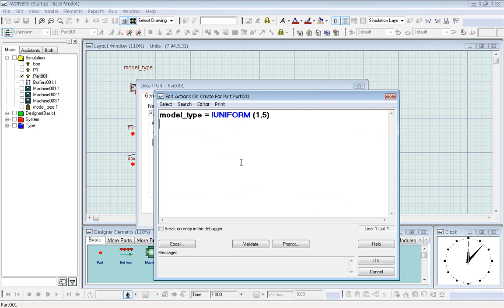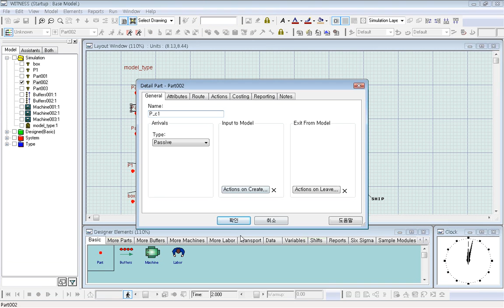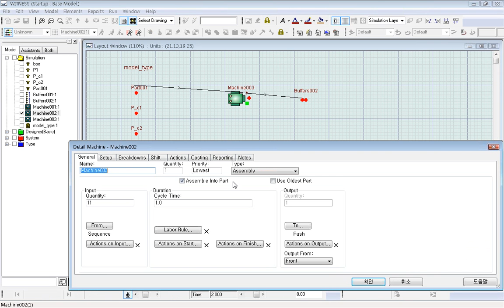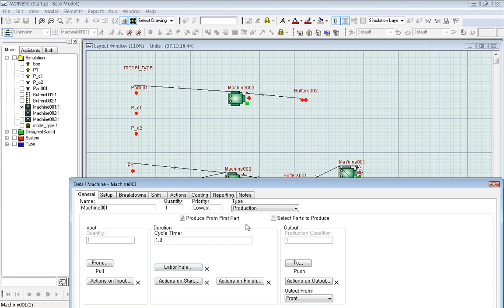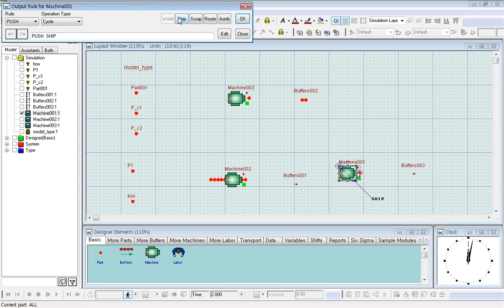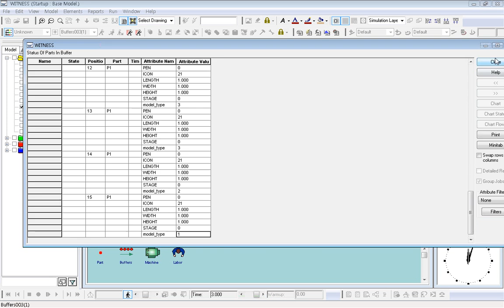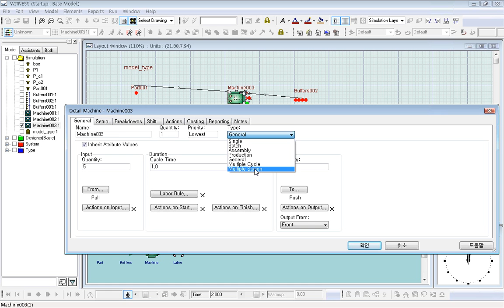WITNESS Simulation - SWRM1102 시뮬레이션 강의 43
WITNESS Simulation Reference Manual - SWRM1102 시뮬레이션 강의 43

5. Extending the Use of Basic elements
    - Machine(activity) types